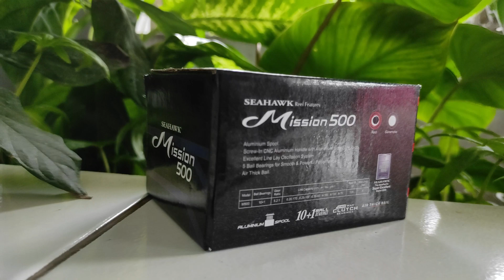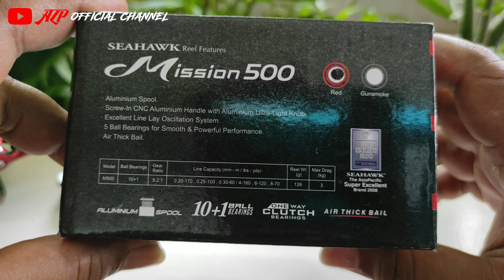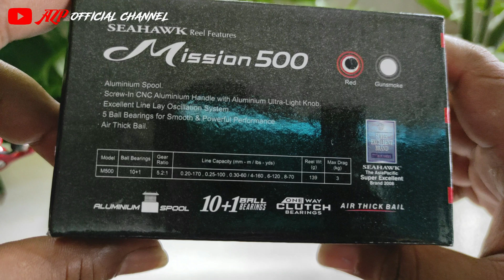REVIEW REEL PANCING SEAHAWK MISSION 500 ULTRALIGHT FISHING REEL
Halo bosssku dimanapun bosssku berada
Kita berjumpa lagi bosssku
Pada kesempatan kali ini saya mencoba untuk mereview sebuah spinning reel dari seahawk
Yaitu spinning reel seahawk mission 500
Reel dengan ukuran mungil menurut saya ya bosss karena punya ukuran 500
Apakah spinning reel seahawk ini rekomendasi buat ultralight fishing ?
Yuuuuuk langsung saja di simak videonya sampai selesai bosssku

SEAHAWK MISSION 500
- Aluminium spool
- Screw in CNC aluminium handle with aluminium ultra light knob
- Excellent line lay oscilation system
- 5 ball bearings for smooth & powerful perfomance
- Air thick bail
- Berat reel 139 gram
- Maksimal drag 3 kg
- Gear ratio 5.2:1
- One way clutch bearings
- Line capacity (mm-m) 0.20-170, 0.25-100, 0.30-60
- Line capacity (lbs-yds) 4-160, 60120, 8-70

Mohon dukungan dan masukannya ya bosssku buat channel ini
Jangan lupa.
Tekan loncengnya
berkomentar
semoga kita semua senantiasa selalu dalam kondisi sehat, berlimpah rejeki, dilancarkan segala urusan dan sukses selalu buat kita semua ya bosssku
Matursuwun bosssku
Salam mancing mania bosssku